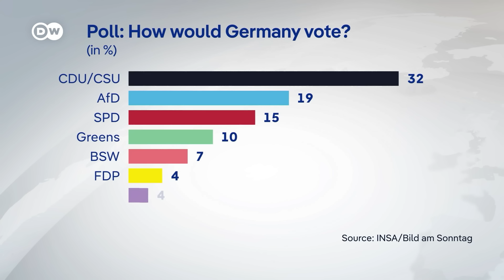Scholz: 'A nasty game' was being played out as coalition collapsed | DW News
German Chancellor Olaf Scholz said on Sunday that he would be willing to call a vote of confidence in parliament before Christmas. "It is no problem at all for me to call a vote of confidence before Christmas if everyone agrees," Scholz told public broadcaster ARD. "I am not glued to my post." The decision to hold the vote, which is required before elections can proceed, could pave the way for a snap countrywide ballot following last week's collapse of the governing coalition.